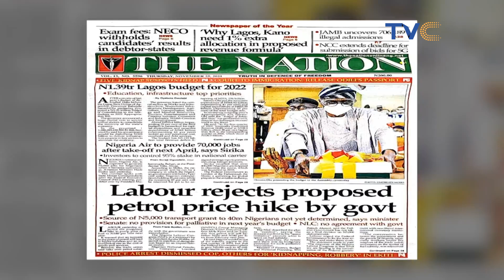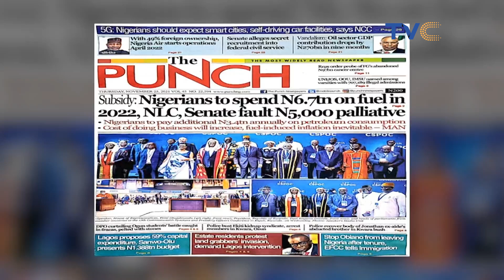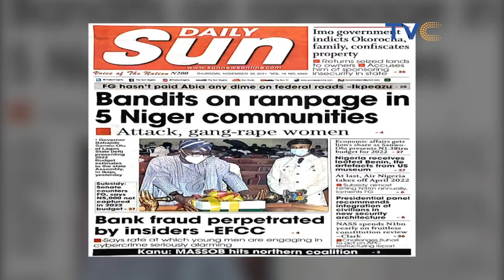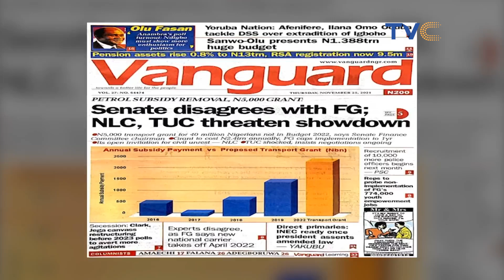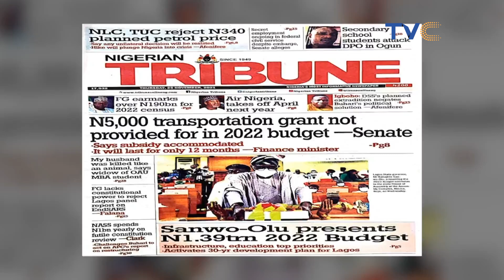African Parents And Accepting Their Children's Sexuality | Your View Ladies React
Popular Nigerian Lesbian vlogger, Amara shared a video of her having an intense conversation with her mum about her sexuality, was discussed as a hot topic this morning on Your View.

In the video, Amara could be seen exchanging words with her mother who blamed her for the judgment she has been receiving from people.

According to her mum, people have been pointing fingers and criticizing her because of her sexuality.

Amara, who seemed upset by the conversation, insisted that she is not a “sin” because she’s a lesbian. According to her, it’s not her fault that she’s in Nigeria where people are judgmental.

Sharing the video on her IG page, Amara wrote,

“Yesterday the woman who birthed me and I had one of the most difficult conversations we’ve ever had.

At the end, it was clear I should stop coming to hers if I didn’t want to feel like a sin, or be told that I am a sin.

She said people laugh at her when she walks down the street and I must be a selfish child to not think of my family and how my choices cause everyone pain. I was able to tell her repeatedly “Mummy I am not a sin, I am not the reason you are hurting, you are hurting because Nigerians are judgmental and you won’t pick me, your child”

She said she can’t pick me nor support me. Said she just can’t. Until I stop being a lesbian she can’t be proud of me. She can’t be happy with me. She said of all her problems, I’m the number one. That I’m causing her so much pain and she cries because of me. Said her god will fight her enemies, the ones who possessed me to be a lesbian.

Right now, I’m on my bed, my head is banging, my body’s temperature is rising, I don’t want to be awake but I can’t sleep. I’m sad, I’m really sad.

Somewhere along the line, I kind of nurtured and believed the idea that if I tried harder, my birth family will see me and respect me, but yesterday’s conversation made it clear that they don’t want a lesbian in their family. They don’t, they can’t.

Their perfect family is ruined if they accept that one of the children is a lesbian, so I’ve decided it’s time. It’s time, I’m extremely tired. It’s time. I’m done. I’m completely and utterly done.

Until they call for me with love, I’m not going back to that house again. I didn’t want to accept it but I have to now, I’m a lesbian woman and my birth family is utterly ashamed of me and doesn’t want me close.

So, I’m done. I’m gone. It is done. I’m tired. I’m so so tired. I’m tired. I can’t keep trying. I’m tired. I’m tired. It’s done.”

Your View November 25th, 2021